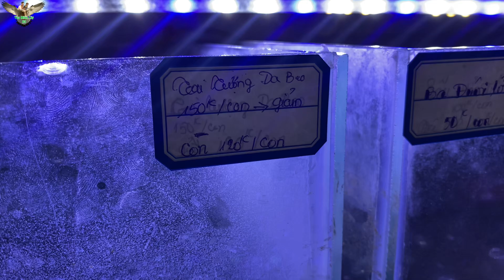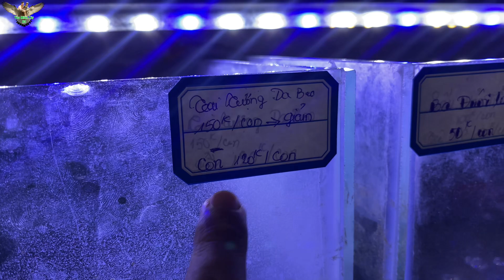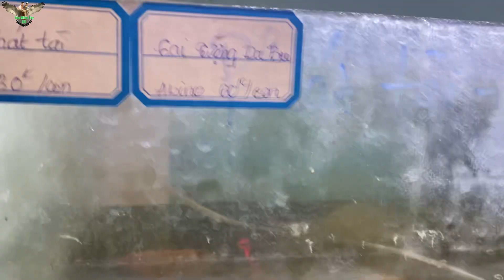Tai tượng da beo albino giá sốc 150k giảm chỉ còn 120k/con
Albino leopard gecko price shock: 150k, now only 120k each.